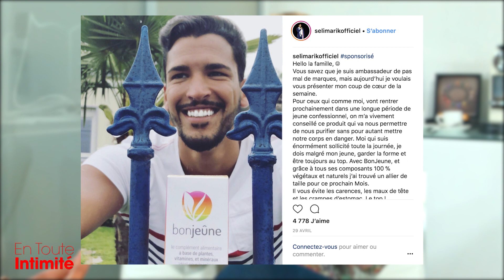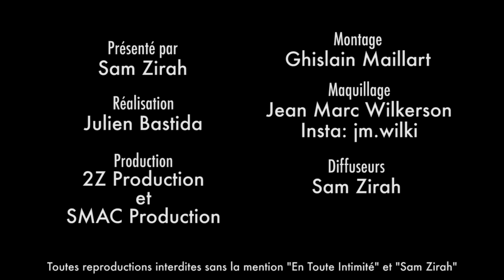Selim (10 Couples): Absent de La Villa 4, Il refoule Ines, Atomise Hillary et parle Religion !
Rumeurs de couple avec l'EX de Virgil (Ines), Post sponsorisé religieux qui fait polémique, Chirurgies de son EX Aurélie Dotremont ou encore énorme coup de gueule contre Hillary, celui qui était annoncé au casting de La Villa Des Coeurs Brisés 4 explique pourquoi " il a annulé " sa participation à la dernière minute !

⬇️ Au programme: ⬇️

💔 Découvrez pourquoi Sélim refuse catégoriquement de se mettre en couple avec Ines ! 💔
Le candidat explique les raisons pour lesquelles il ne pourra JAMIS se mettre en relation avec l’EX de Virgil ! ( Respect ? Religion ? Famille ? )

❌Enervé, il snobe La Villa Des Coeurs Brisés 4 et explique son absence du programme ! ❌
Il était annoncé au casting de La Villa Des Coeurs Brisés 4, pourtant, il explique avoir tout annulé à la dernière minute et il y'a une raison ...

💵 Son Placement de produit pour le ramadan ? Il répond aux critiques ! 💵
Mais les internautes dans l’incompréhension l’ont lynché ! ( Publicité et Ramadan ? Est-ce éthique ? ) Le Don Juan, très en colère, s’explique et prend même pour exemple Hillary et Julien Bert !

💥 Hillary ? « Hypocrite et Jalouse ! » Il y a 1 raison si il la tacle aussi fort !💥
Pourtant très proche sur le tournage des Princes et des Princesses de l’Amour 5, l’EX prétendant d’Aurélie Dautremont est très très très remonté contre la pire ennemie de Mélanie Dedigama !

Snap: samzirah

Crédits:
Intégrale: (Selim Arik - 10 Couples parfaits 2)